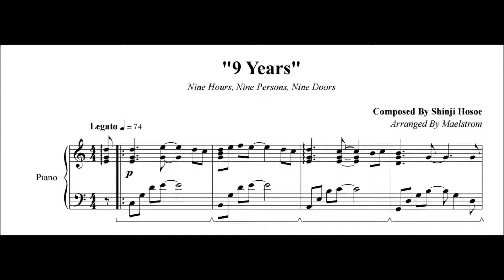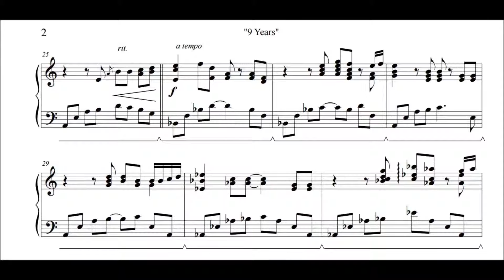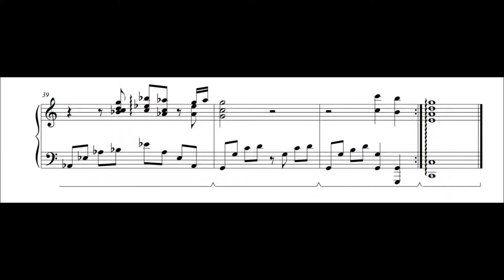[Arrangement] 999 - 9 Years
This song. Just this song. I don't think I've ever had quite this much emotional attachment to any other song ever.